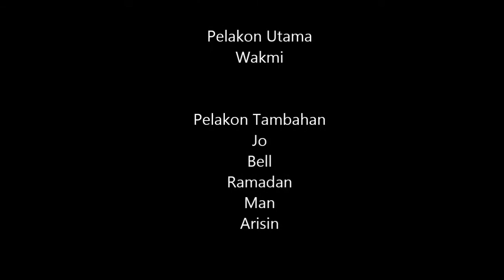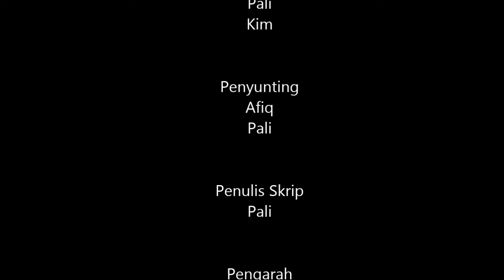PERSEPSI - Zombie Production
Kisah tentang persepsi segelintir masyarakat terhadap sesetengah individu